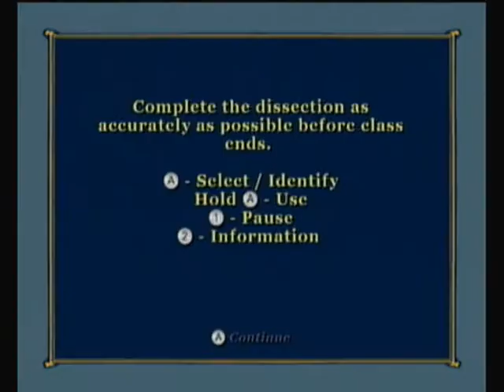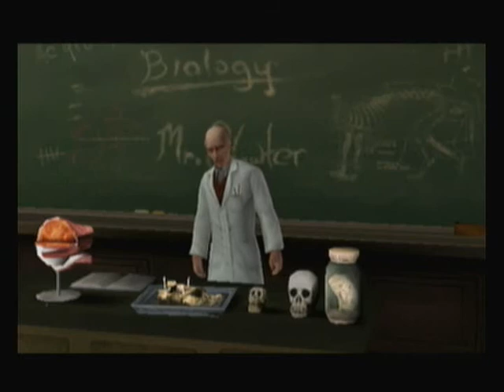Bully Scholarship Edition Class:Biology 5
This is the final class of biology.